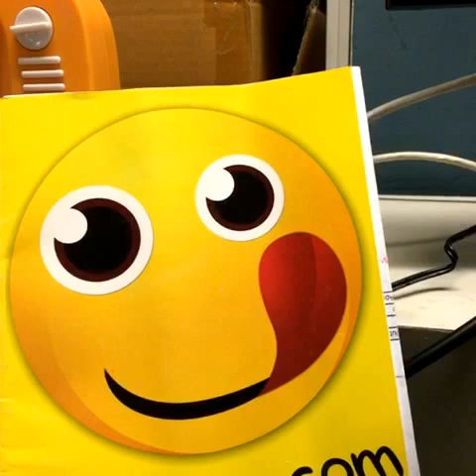Love Me Like You Do-DUET : Delirium : Ellie Goulding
Sing by xxxx